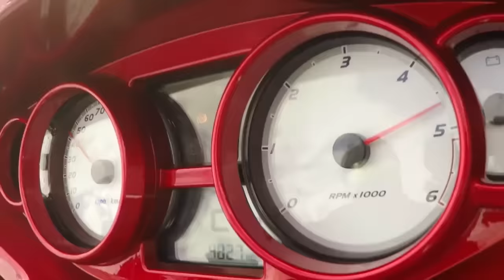Dhoom 4 Movie Trailer 2023 Salman Khan, Deepika Padukone official Trailer Fanmade